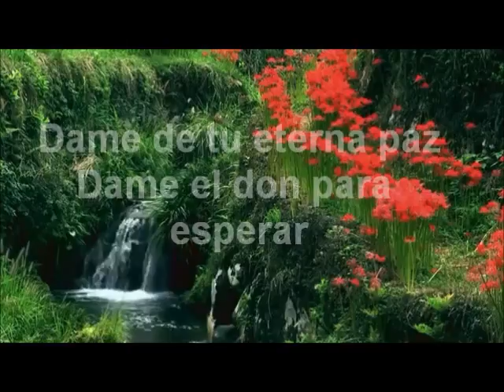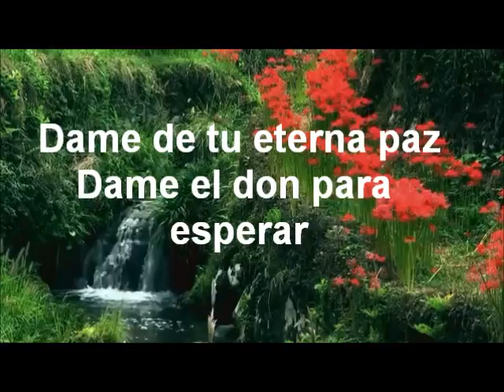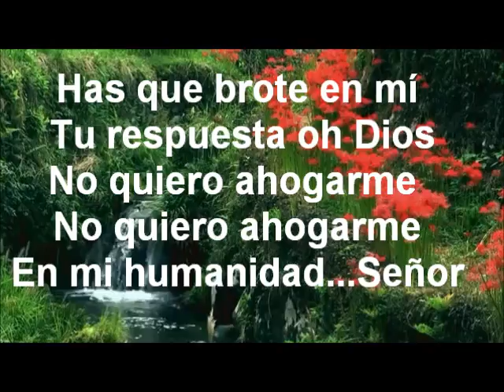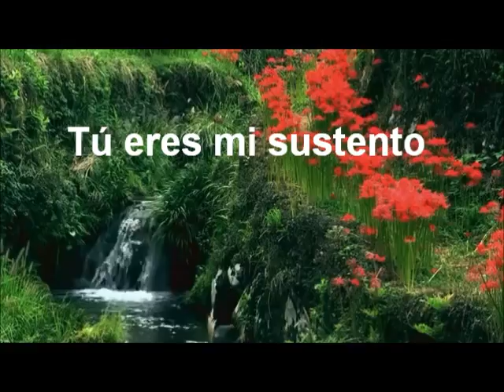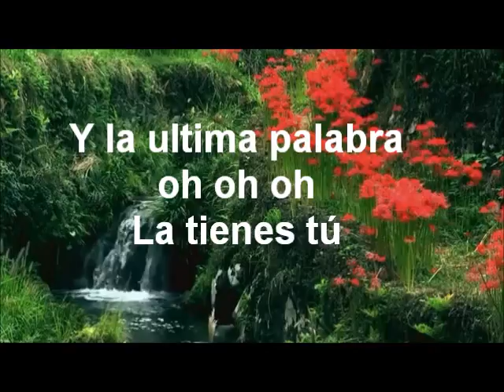La ultima palabra - Musica Cristiana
Musica para Cristo Jesus